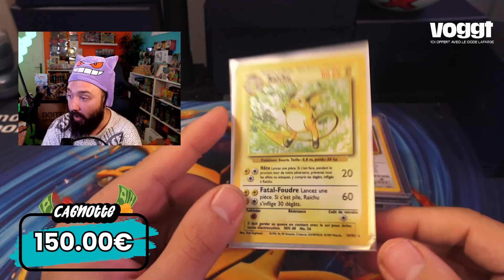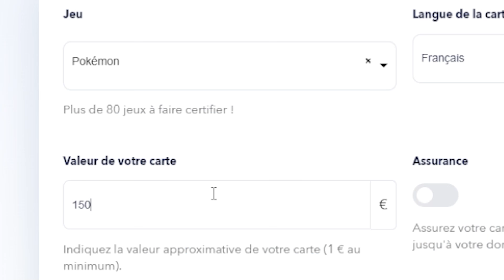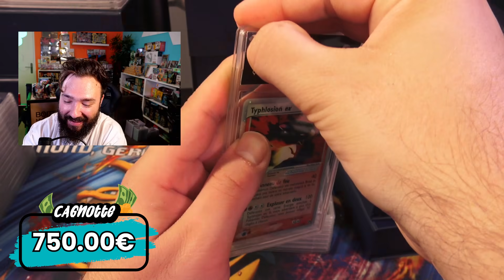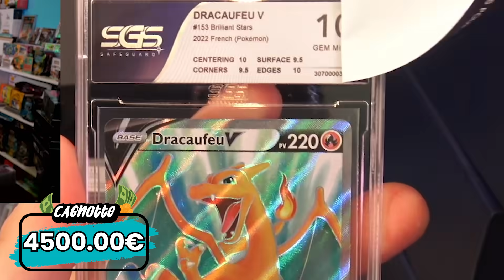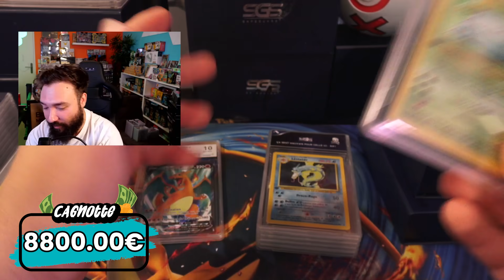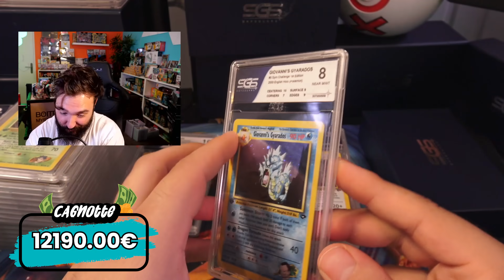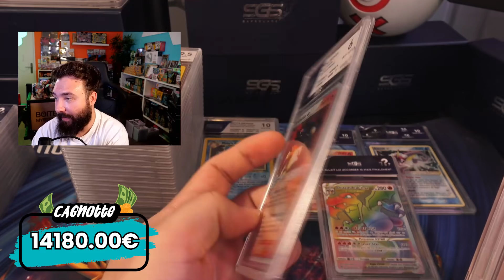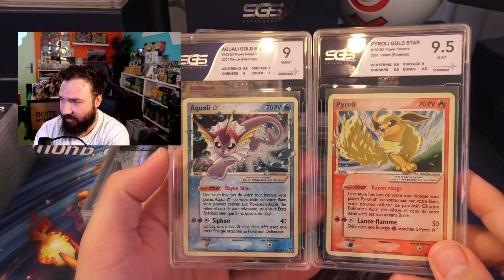J'AI ENVOYÉ MES CARTES POKEMON STAR et EX LES PLUS RARE A FAIRE GRADER ! ( inestimable )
Enormes news chez + la Gradation a 10 EUROS ! Cartes Pokémon Star et Cartes Pokémon EX du bloc EX ! Ouverture Carte Set de base édition 1 et set de base 2 !

- KICK ! STREAM OUVERTURE EN DIRECT : 7jour7 a 19h

- Télécharge VOGGT CODE "LAFARGE" 10 EUROS OFFERT SUR L’APPLICATION

Hey les amis, on se retrouve sur ma chaîne DavidLafargePokemon pour une ouverture incroyable ! J'ai envoyé mes cartes rarissime chez SGS et des belles surprises nous attendent !

ADRESSE DE SGS : SGS SAFEGUARD GRADING SERVICES
290 avenue de Paris – Espace Newton
79000 NIORT
France

-  DISPLAY EVOLUTION A PALDEA : theshrock4687

Merci pour tout, merci pour votre soutien, merci pour votre amour ! J'attends vos retours avec impatience !